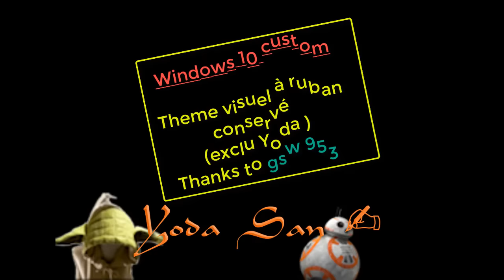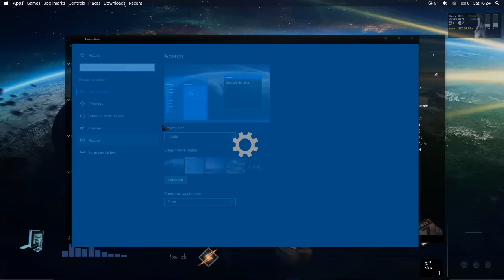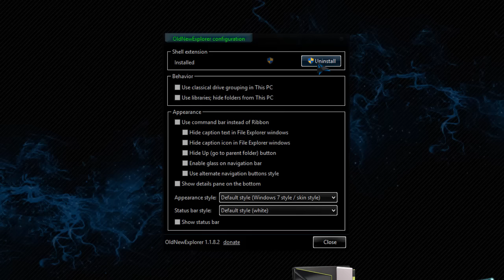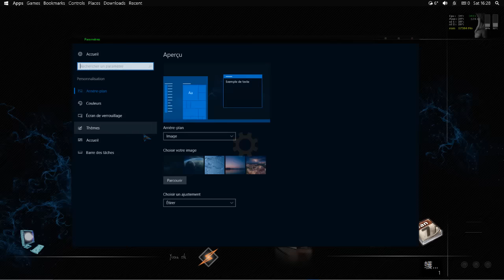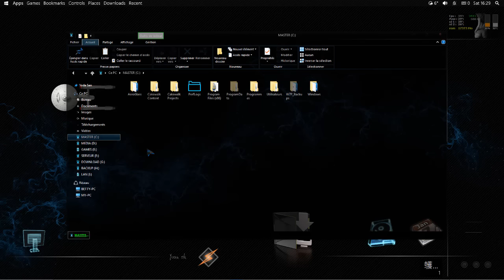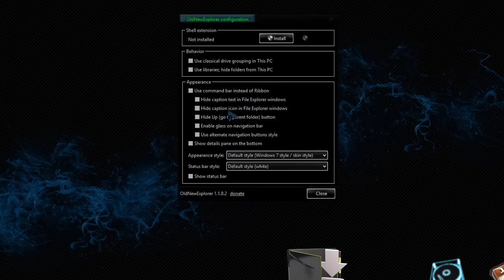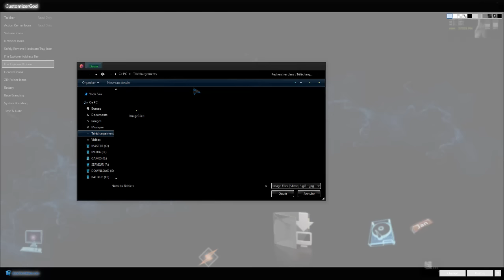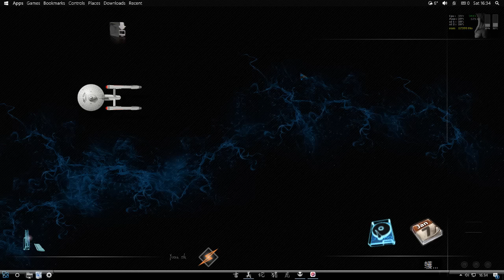Windows 10 custom : theme visuel et ruban conservé - gsw953 mod 🎂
►customizer god
►( pour version ANNIVERSAIRE ONLY )Blue theme mod by gsw953
Schuss !